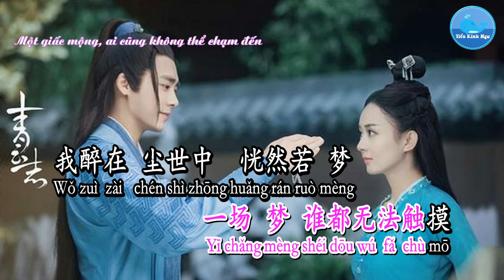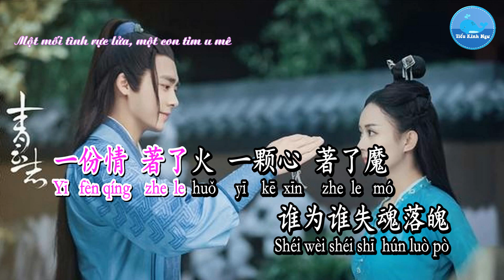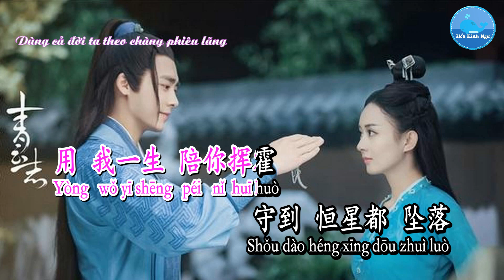Thời Quang Bút Mặc [时光笔墨] – Trương Bích Thần [张碧晨] (Karaoke - KTV)